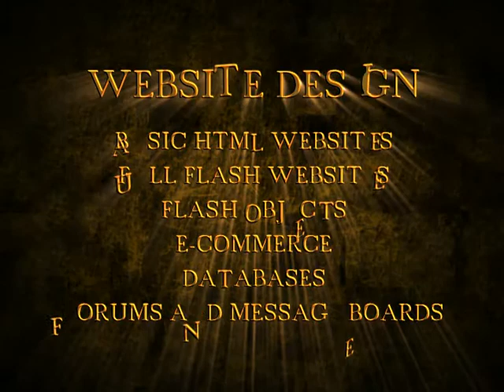WFX Wireframe FX Website Promo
Wireframe FX Website coming soon!
Motion Graphics, Editing, Post Production, Photoshop, Sound Design, Anything you need done.